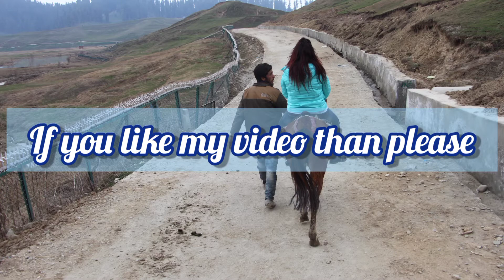Kashmir the heaven on earth | Gulmarg | India | Vlog | Mariaf Rakhi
Kashmir The Heaven on earth 🌍